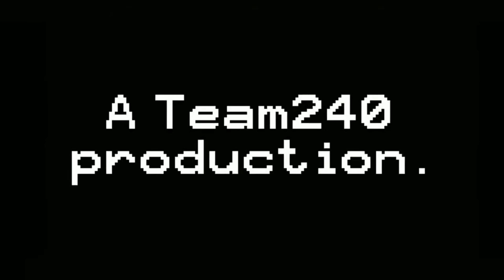Halloween: The Church of Michael Myers | Garry's Mod (Horror)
Socials:
Watch me play random horror games on Twitch (I might be live now)

Look at some art me and my team made on DeviantArt

Let's hang out at ZEPETO!